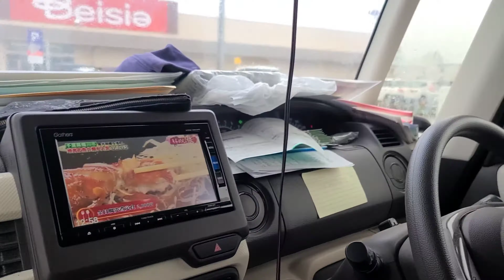KAHIT UMUULAN NAG WOWORK SI HUBBY